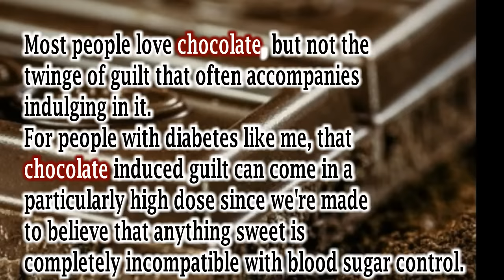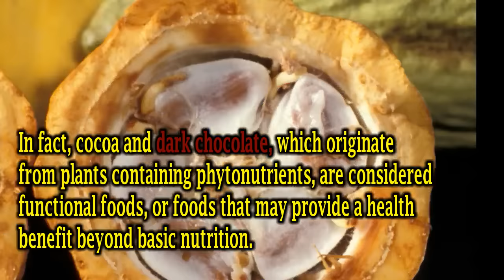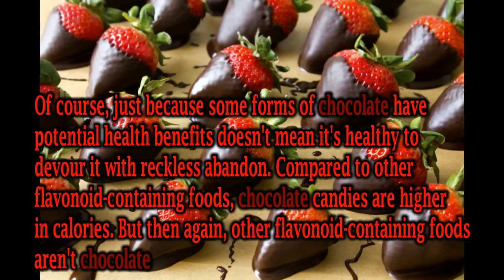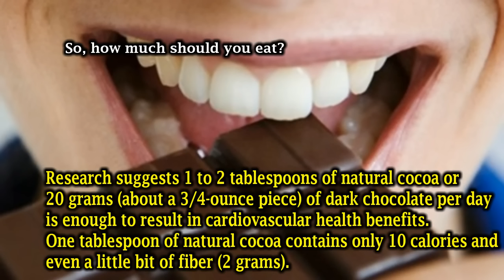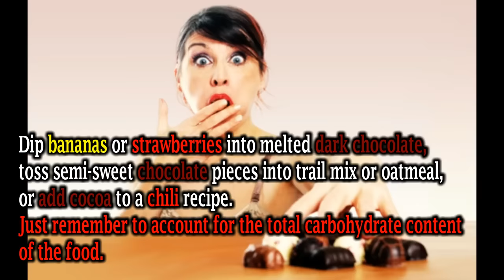Can You Eat Chocolate If You Have Diabetes